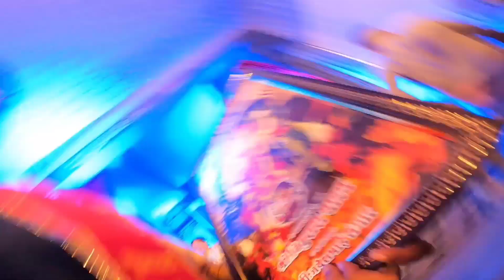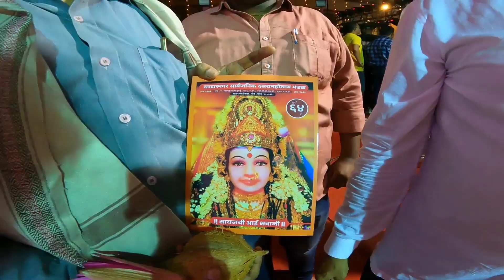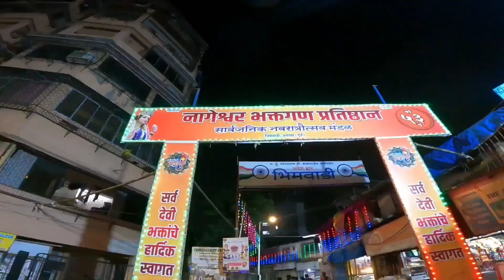नवरात्रोत्सवात बनवला रामायणातील सुंदर देखावा 😍 | mumbai garabha video